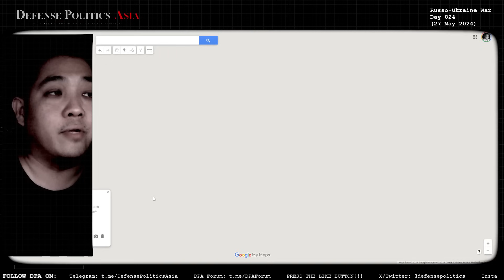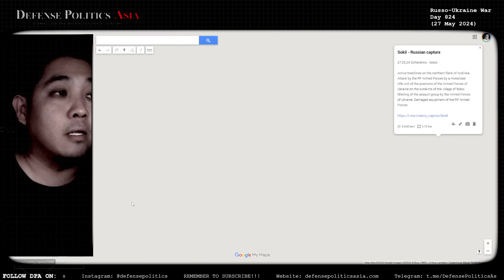RUSSIA IS CRUSHING IT! WITH MORE CAPTURES!!! Ukraine push back at Lyptsi~! - Ukraine SITREP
00:00 Intro

00:38 Frontline Changes Report
04:10 Additional Notes
04:44 Kharkiv Front
12:41 Oskil Fronts (Kupyansk, Svatove, Kreminna)
19:04 Siversk Front
20:56 Bakhmut Front
24:56 Niu-York - Avdiivka Front
30:17 Donetsk Front
33:44 Zaporizhzhia Front
34:16 Kherson Front

34:53 Closing